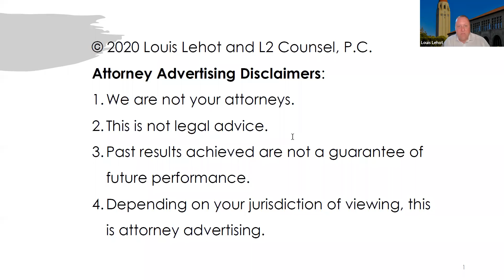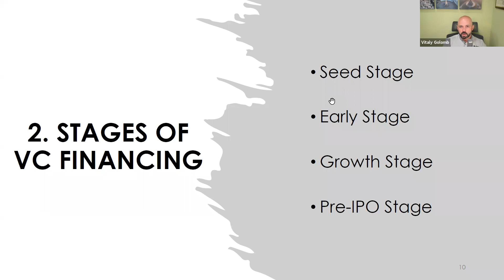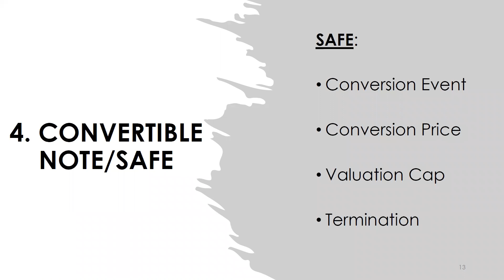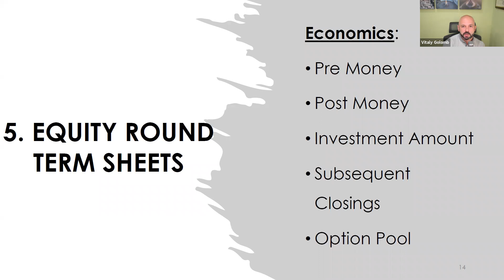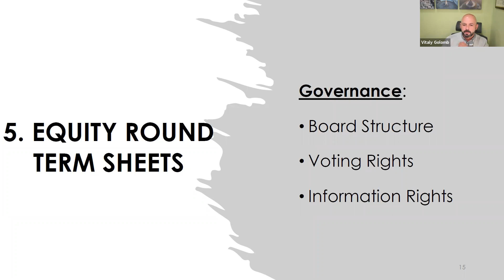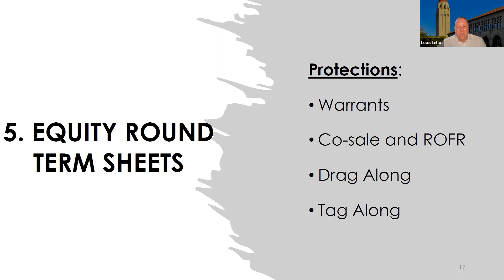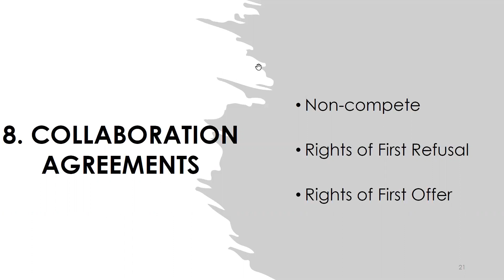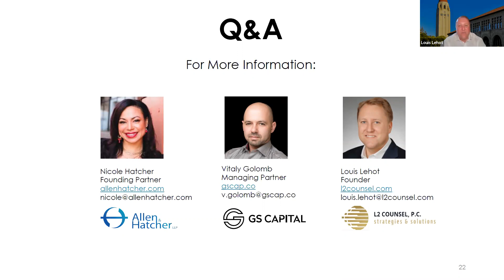Louis Lehot | VC Term Sheets 101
Learn about the most important negotiation points in VC Term sheets and other insights from the team of Silicon Valley experts.

Louis Lehot is a partner and business lawyer with Foley & Lardner LLP, based in the firm’s Silicon Valley, San Francisco and Los Angeles offices, where he is a member of the Private Equity & Venture Capital, M&A and Transactions Practices and the Technology, Health Care, and Energy Industry Teams. Louis Lehot focuses his practice on advising entrepreneurs and their management teams, investors and financial advisors at all stages of growth, from garage to global. Louis especially enjoys being able to help his clients achieve hyper-growth, go public and successfully obtain optimal liquidity events.